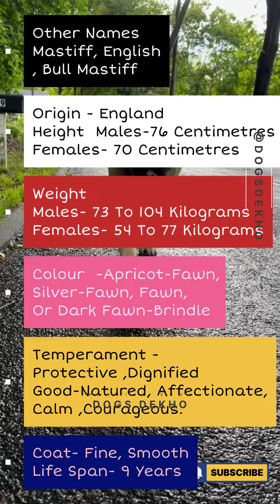Top 6 working dogs